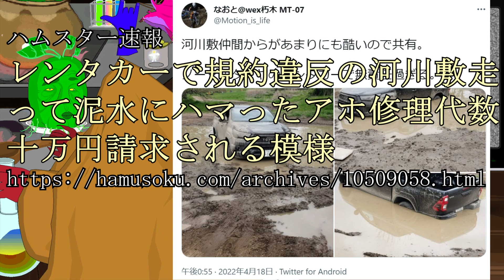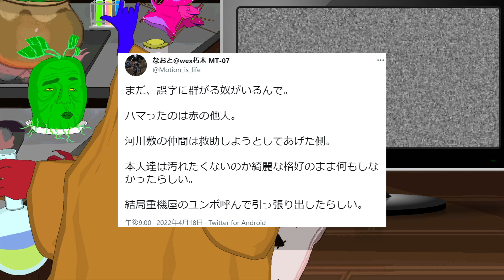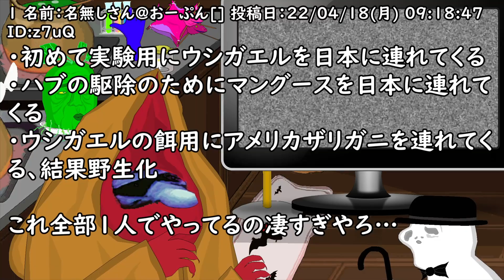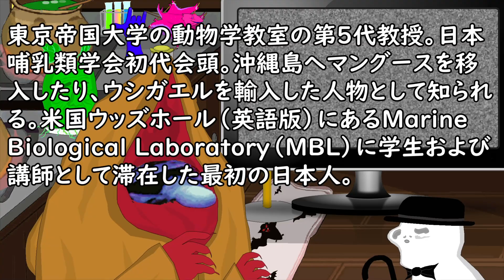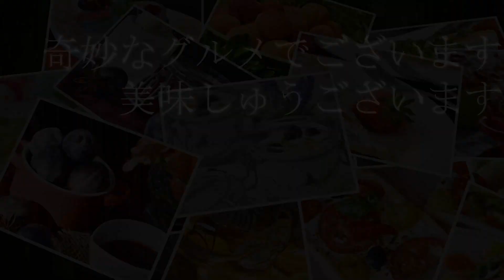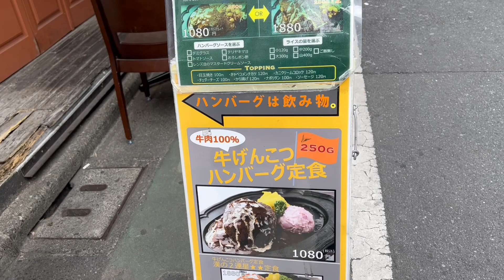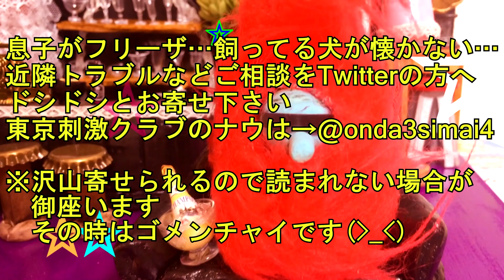レンタカーで規約違反の河川敷走って泥水にハマったアホ修理代数十万円請求される模様／マングースを日本に連れてきた学者の功績一覧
【参考資料】
ハムスター速報
レンタカーで規約違反の河川敷走って泥水にハマったアホ修理代数十万円請求される模様

VIPPERな俺
マングースを日本に連れてきた学者の功績一覧www

『ハンバーグは飲み物。』東京都豊島区池袋2-4-1 越路ビル 1F
《営業時間》無休11:30～15:30頃／17:30～21:30頃※共に売り切れ時には終了・現在時短営業中
《アクセス》池袋駅から393m

【参考画像】
●pixabay